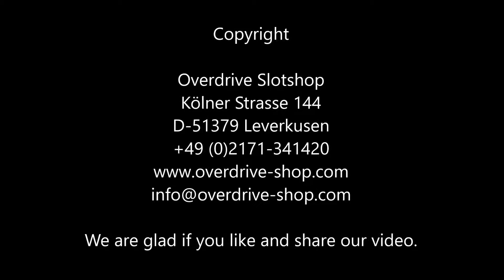Slotwings 04405 Porsche 934 Vaillant Analog / Carrera Digital 132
360 Grad Ansicht des Porsche 934 von Slotwings.